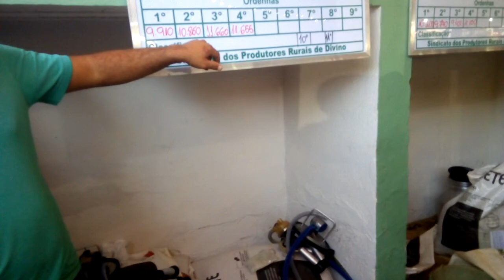ROBERTO PEREIRA LIMA TEM VACA PRA GANHAR O PRIMEIRO LUGAR PAULO DA RADIO DIVINO MG